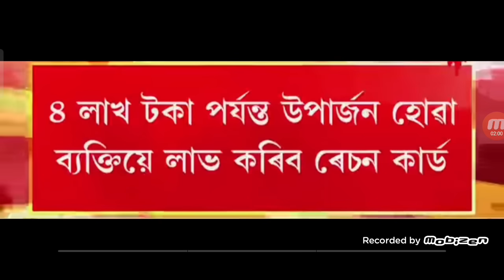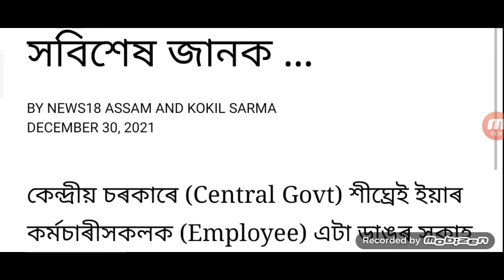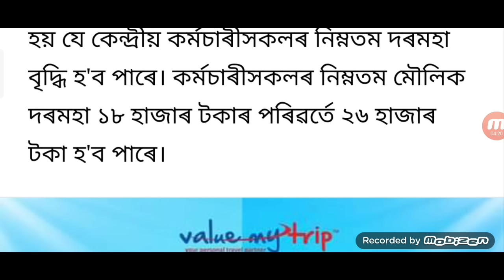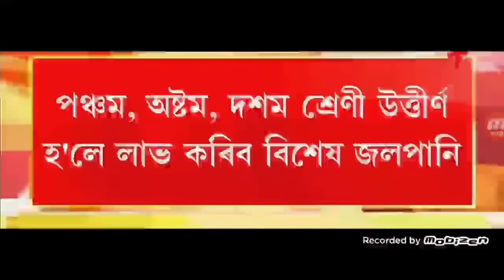হিমন্ত বৃহৎ ঘোষণা, BJP ভংগ হিমন্ত বিপদ, মুছলিম খেদিব, অসমত লকডাউন SOP আহিগ'ল, কৰ্মচাৰী ৮.১৩ DA